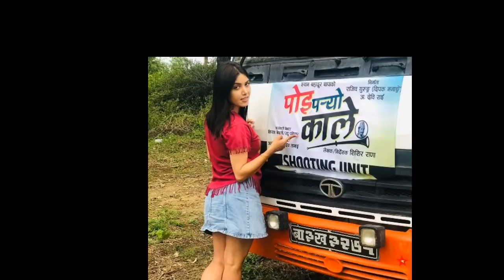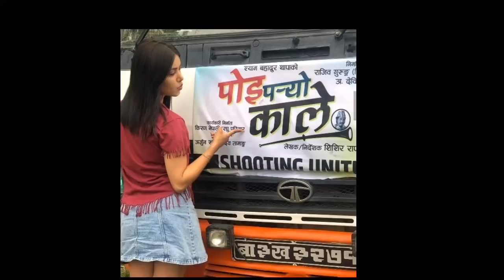Prem Geet 3 लाई 50 Lakh Views | Poi Paryo Kale Movie Break all Record | Pooja , Pradeep , Kristina